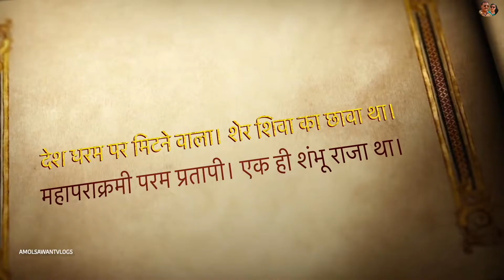बऱ्याच जणांना माहीत नसलेली छञपती संभाजी महाराज यांची आरती CHATRAPATI SAMBHAJI MAHARAJ AARATI